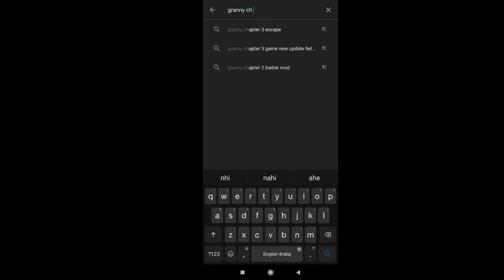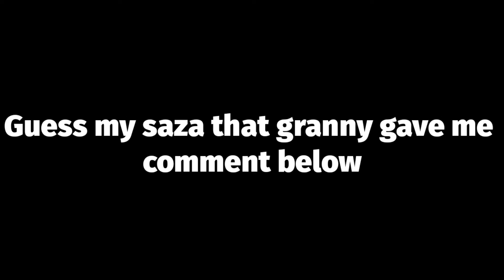Granny 3 mein slendrina ke jhatke!!!!!!!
Rodh's zone
I hope you like this video